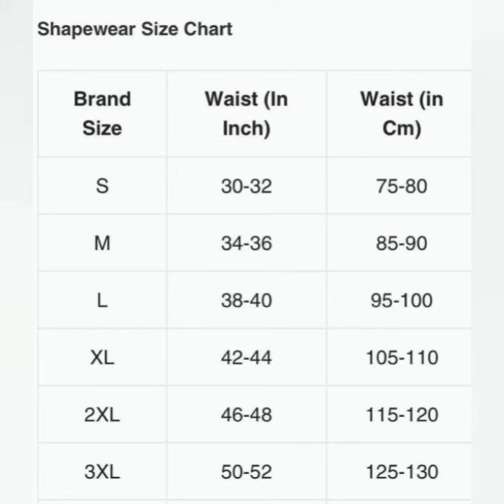Saree shape wear, സാരീ ഉടുക്കാൻ ഇനി tension വേണ്ട ഈ saree shape wear use ചെയ്താൽ.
Saree shape wear

lots of color

size M to XXXL

lycra give more stretchability